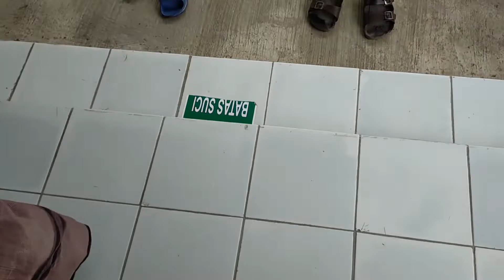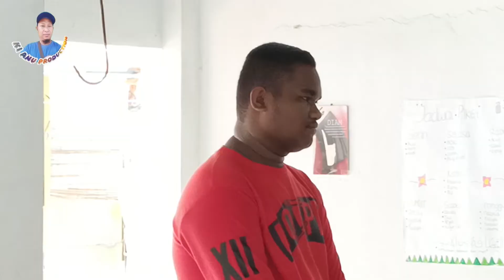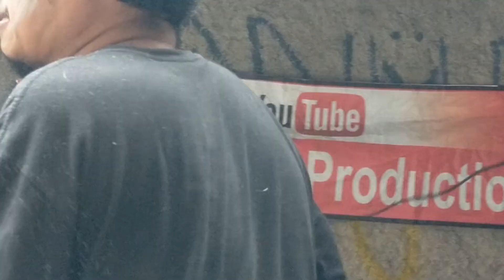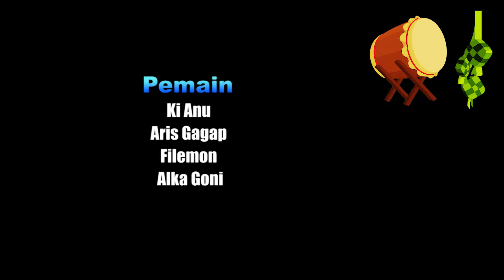Film Komedi | Ramadhan Berakhir Aris dan Lemon Ngeselin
Ramadhan Berakhir  Aris dan Lemon Ngeselin